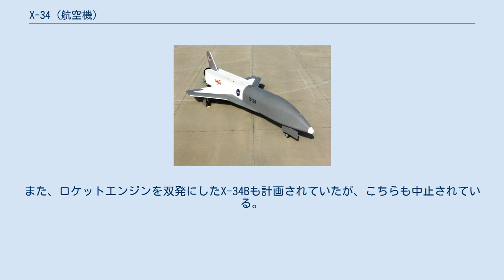X-34 (航空機)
X-34は、アメリカ合衆国のオービタル・サイエンシズ社が開発していた再使用型宇宙往還機の技術試験機。
アメリカ航空宇宙局（NASA）の発注によるものである。
2001年に開発が中止された。
 1990年代後半に入ると、NASAはスペースシャトルの後継となり、より安全かつ経済的な軌道運搬手段を求めるようになった。
X-34は、低コストの軌道運搬手段の技術開発のために、1996年から開発が開始された機体である。
機体の開発はペガサスロケットの実績を有していたオービタル・サイエンス社が請け負った。
 X-34Aは無人のロケット機であり、単垂直尾翼を持つ。
低翼配置、クリップド・デルタの主翼があり、ストレーキを有している。
ロッキード L-1011 トライスター「スターゲイザー」の胴体下部に搭載され、高度10,000mから空中発進を行う計画であった。
1基が装備されるロケットエンジンは液体酸素とケロシンを用いており、最大速度はマッハ8、到達高度は約80kmを計画していた。
悪天候時にも運用が可能で、2週間毎の打ち上げが可能とすることも目標の一つであった。
3機の製造が予定されていた。
 開発計画は1996年より開始されたが、1997年には予算問題により遅延が見られ、当初1998年に予定されていた初飛行は延期となった。
1999年4月30日にエンジンを搭載しない構造モデルの1機目が完成し、6月29日にはスターゲイザーに搭載されて飛行し適合試験を行った。
しかし、技術的・予算的問題からエンジンを搭載した2機目以降が完成せず、最終的に費用対効果に合わないとして、2001年3月に開発は中止となった。
また、ロケットエンジンを双発にしたX-34Bも計画されていたが、こちらも中止されている。